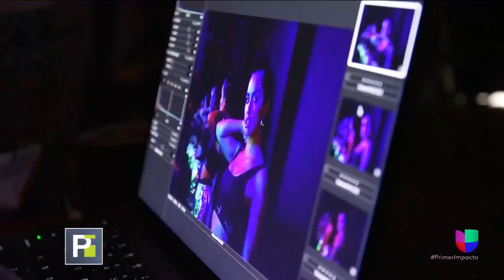Lali habló de su nueva producción junto a Thalía "Lindo Pero Bruto"